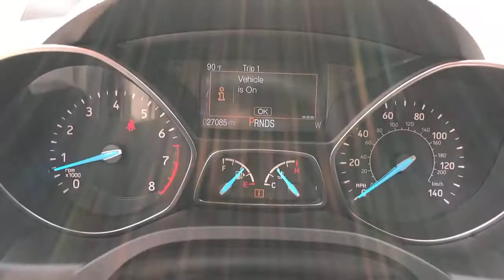2018 Ford Escape Lewisville, Dallas, Carrollton, Richardson, TX MX276723A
Shadow Black Used 2018 Ford Escape available in Lewisville, Texas at Lone Star Toyota. Servicing the Dallas, Carrollton, and Richardson, TX area.

1547 S. Stemmons Fwy

Shadow Black 2018 Ford Escape S 4D Sport Utility 6-Speed Automatic 2.5L i-VCTbrbrPriced below KBB Fair Purchase Price! Odometer is 5001 miles below market average! 21/29 City/Highway MPG Recent Arrival!brbrbrCARFAX One-Owner.brbrbrKBB Fair Market Range High: $20445 KBB Fair Market Range Low: $16644brbrbrAwards:br  * 2018 KBB.com 10 Most Awarded Brands   * 2018 KBB.com Brand Image Awards